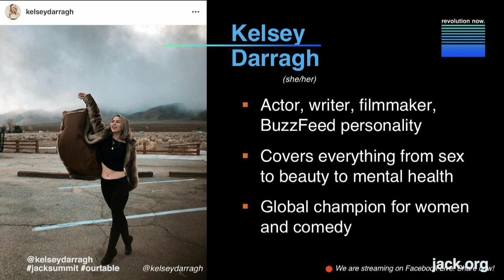JackSummit 2019: Kelsey Darragh (Full)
Kelsey Darragh is an actor, writer and filmmaker who believes community is the key to supporting others.

What is National JackSummit? Once a year, 250 young mental health advocates come together from every province and territory to learn from each other and make positive change for youth mental health.